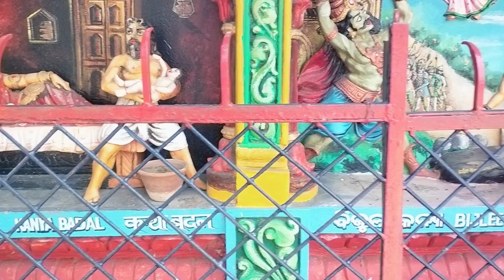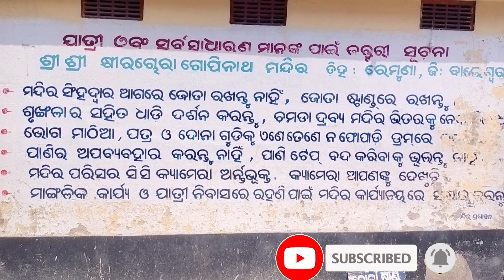khirochora gopinath mandir balasore//gopinath mandir sonali hari blogger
khirochora gopinath mandir balasore//gopinath mandir

best picnic spot in odisha
odisha village vlog
odisha tourist places
kalahandi best picnic spot
best waterfall in mayurbhanj
jharsuguda top 10 tourist places
best picnic spot in baripada
new picnic spot mayurbhanj
odisha sonepur city
sambalpur picnic spot
daringbadi odisha tourist places odia